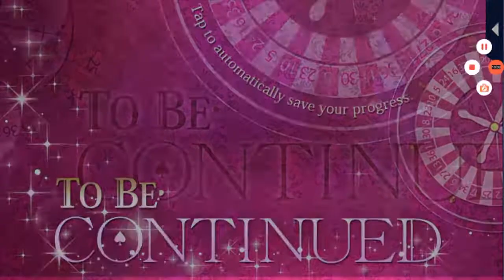Kissed by the Baddest Bidder ~ Season 1 Main Story: Eisuke ~ Episode 2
Head of the Ichinomiya Group, owner of Tres Spades Hotel, and leader of the Black Market Auctions. Eisuke is an alpha, arrogant, hot, and bossy. And... he bought you. "You belong to me."